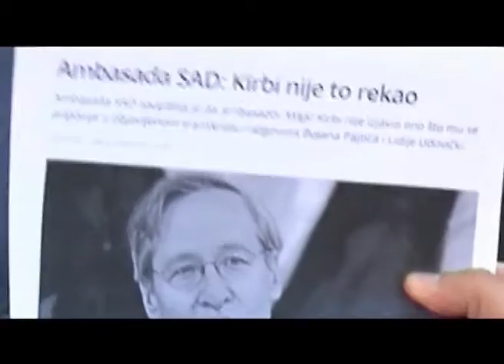Horizont - Epizoda 2 - 01.10.2015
Аутор и водитељ: Ирина Вељковић
Гост: Саша Тодоровић, ГРАДОНАЧЕЛНИК СОМБОРА